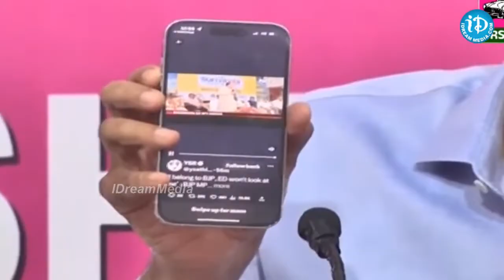బీజేపీ బట్టలిప్పుతాం..నిజస్వరూపాన్ని బయటపెడతాం -Minister KTR Comments on BJP | iDream News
BRS Working President, Minister Sri KTR addressing the media from Telangana Bhavan